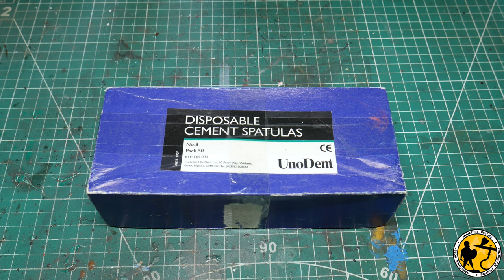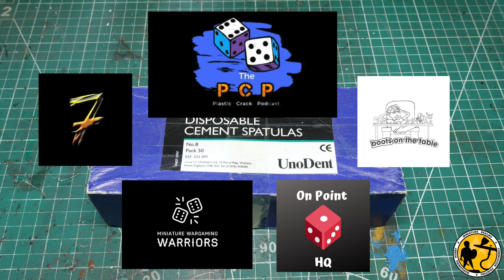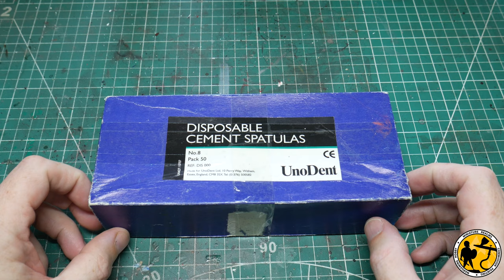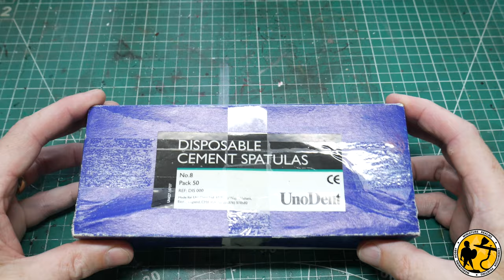Wars of the Roses - Duke of Clarence, a 28mm project for Crackcon 2022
If you’re a fan of Lord of the Rings please check out my podcast based on Games Workshops Middle Earth Strategy Battle Game.